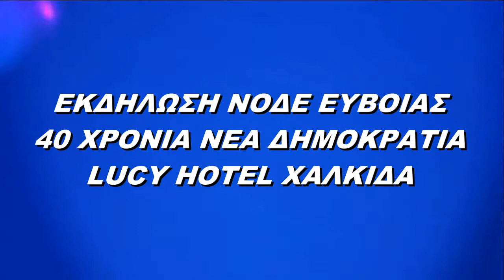ΝΟΔΕ ΕΥΒΟΙΑΣ 40 ΧΡΟΝΙΑ ΝΔ